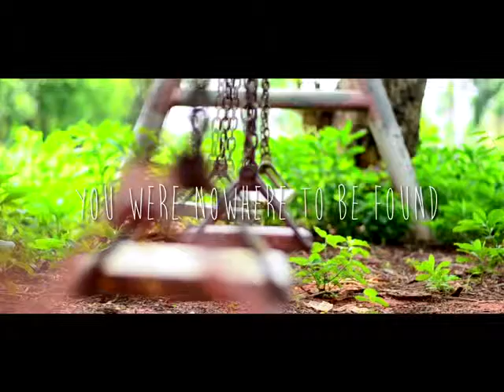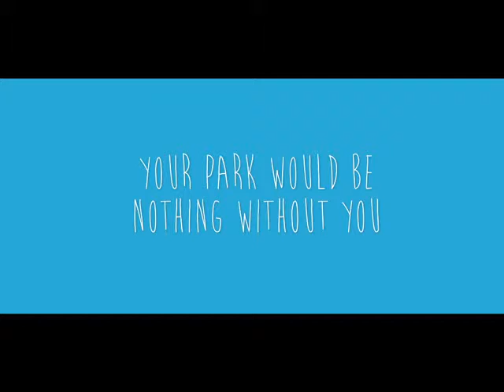Tropfest - Centennial Parklands - 3:46pm Sunday 8th of December 2013